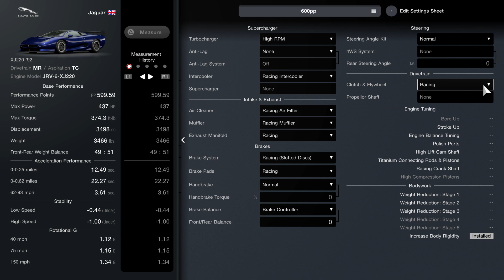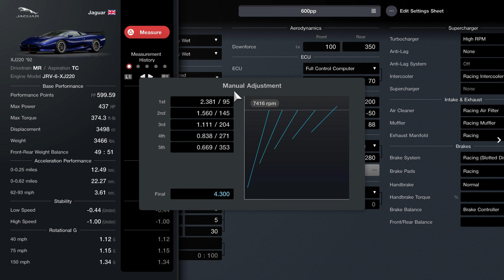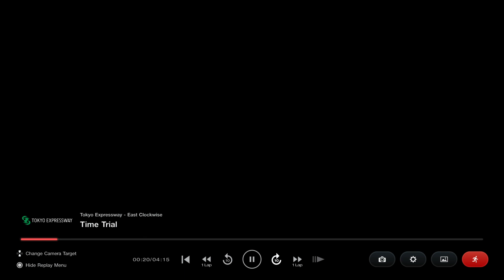[Gran Turismo 7] Jaguar XJ220'92 600pp rain tune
Another tune for Tokyo, this car is amazing in the rain but it is tricky to get it to turn. But another car in the 1:22 range. hope this tune is useful